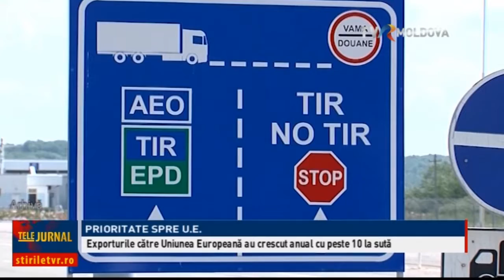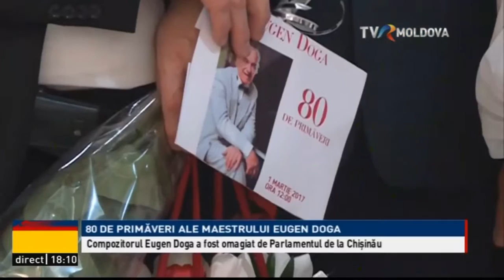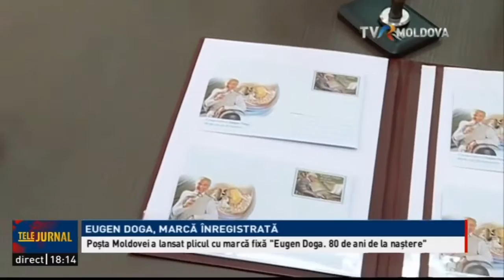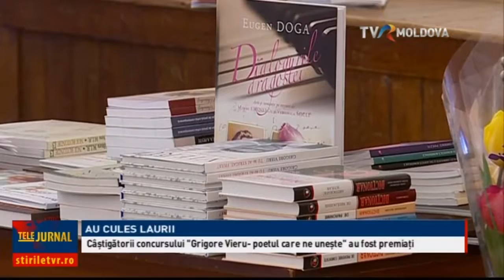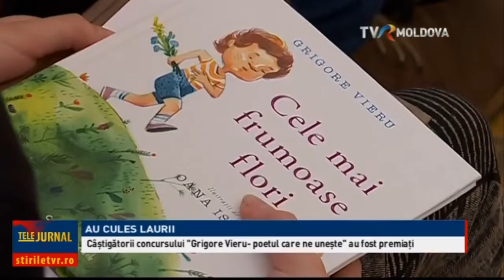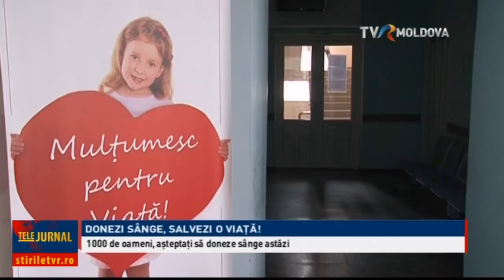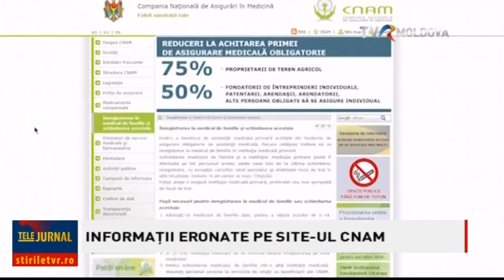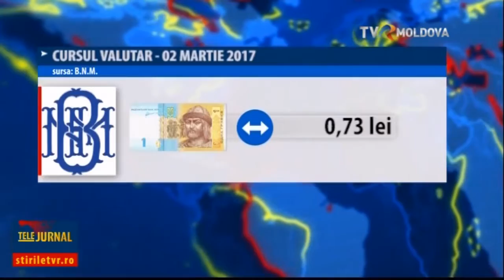Telejurnalul orei 18:00 / 01.03.2017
Cu Dorina Gherganov